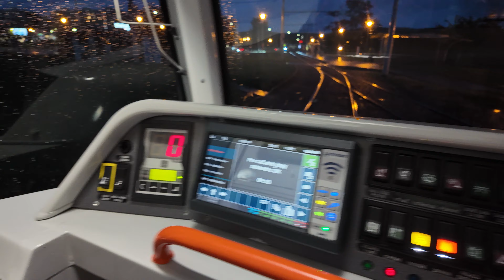Noční zátah Bystrc - smyčka ARENA Brno - vozovna Pisárky [Vario LF2R.E+LFR.E] [Tram Cab View]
Natočeno dne 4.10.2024 Brno Czech Republic, vůz 1088 + 1573